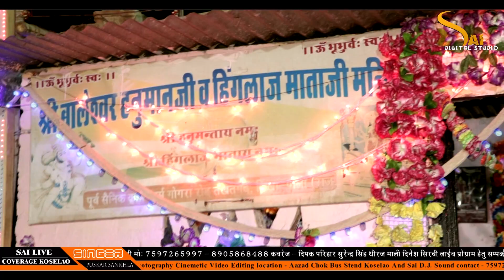मेवाड़ी म्यूजिक पर माताजी रे मंदिर में बांधियो हिंडोलों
⇨ Song :  गोगरा लाइव माताजी रे मंदिर में बांधियो हिंडोलों
⇨ Singer :  पुष्कर सांखला उदयपुर
⇨Lyrics :   माताजी रे मंदिर में बांधियो हिंडोलों
⇨Editor :       DIPAK PARIHAR
⇨Camera  SURENDRA SINGH CHOUHAN
⇨Track Genre    :    Rajasthani  SONG
⇨Director :         JAY BHATI
⇨Produce By : JAY BHATI KOSELAO

⇨Copyright :   SDS  LIVE COVERAGE
⇨ location  : GOGRA  live 2019